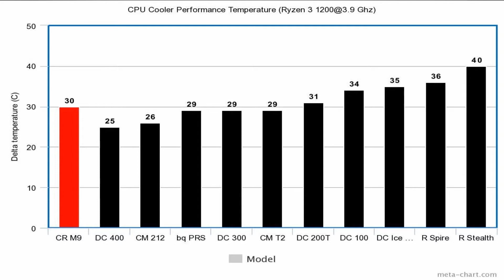CRYORIG M9a / M9i CPU Cooler Review Ryzen update, Best under 30$ series